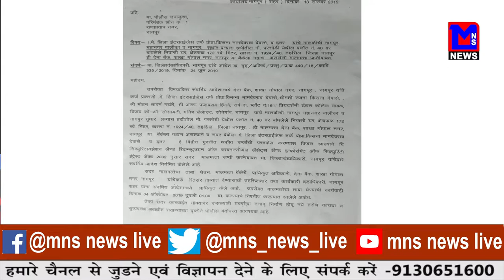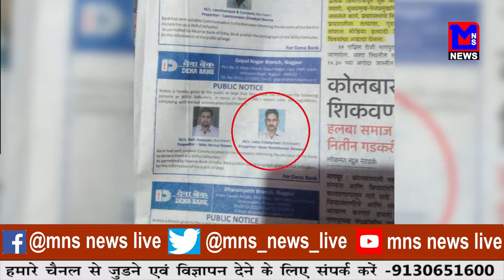में जवाई ने ही धोखे से प्रॉपर्टी के कागजाद पर लिए हस्ताक्षर और की धोखेबाजी।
MNSNEWSLIVE नागपुर में जवाई ने ही धोखे से प्रॉपर्टी के कागजाद पर लिए हस्ताक्षर और की धोखेबाजी।